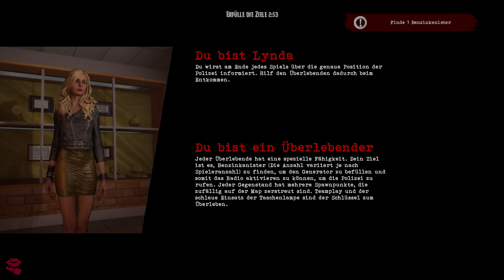Slashers 04 Von nörgelnden (Nicht)Campern